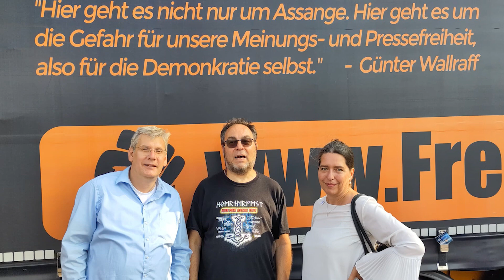Tilo Acksel WerteUnion Brandenburg im Gespräch mit Uwe Rassek - Beobachter Live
Große Friedensdemo im Herzen von Berlin am 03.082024. Aus allen Landesteilen Deutschlands trafen sich verschiedenste politische Meinungen vereint zum Thema Frieden, Freiheitsrechte und Meinungsfreiheit friedlich in Berlin zu einer großen Demo als Souverän der Demokratie. Sie fordern die Aufarbeitung der Politik der letzten Jahre und Aufklärung über aktuelle Entscheidungen, die ohne das Parlament getroffen wurden. Alle vereint der Wunsch nach Frieden. Es gibt keine Befürworter des Angriffs durch Russland.